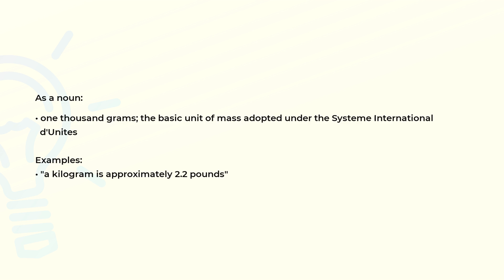What is the meaning of the word KILOGRAM?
Definition, examples of use and spelling of the word KILOGRAM.

(00:00) Intro
(00:07) As a noun
(00:25) Spelling

As a noun (00:07):
• one thousand grams; the basic unit of mass adopted under the Systeme International
  d'Unites

Examples:
• "a kilogram is approximately 2.2 pounds"